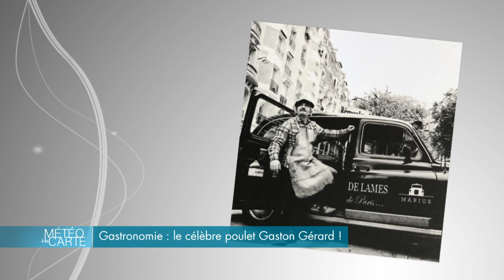Gastronomie : le célèbre poulet Gaston Gérard !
Le célèbre poulet Gaston Gérard !

Ingrédients :
Cuisses de poulet
Blancs de poulet
Oignons
Armagnac
Bourgogne aligoté
Fond de volaille
Paprika
Moutarde
Crème
Eau et farine
Comté
Chou-fleur

Étapes de la recette :
Désosser les cuisses
Couper les oignons
Faire revenir les cuisses de poulet avec de l’huile et du beurre
Ajouter les oignons avec les cuisses et laisser cuire quelques minutes
Flamber le poulet avec l’armagnac
Recouvrir le tout avec un peu de bourgogne aligoté et mettre du fond de volaille
Assaisonner avec le paprika
Diminuer le feu et laisser cuire 15/20 minutes
Recouvrir les blancs de poulet avec la moutarde
Enfourner les blancs pendant 15 minutes à 150°
Mettre de la crème dans une poêle, puis ajouter le mélange d’eau et de farine pour lier de tout, et incorporer le comté
Dans un plat ajouter la sauce avec le poulet et mettre du fromage pour que cela gratine
Enfourner 10 minutes à 200°
Faire le chou-fleur

Chef :
Marius (Chef cuisinier et remouleur)

RÉAGISSEZ
Hashtag